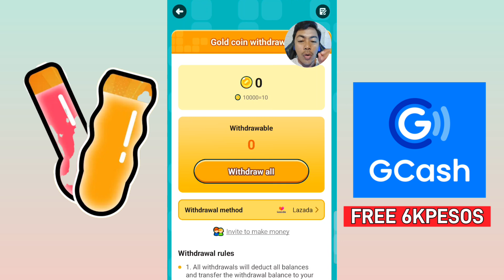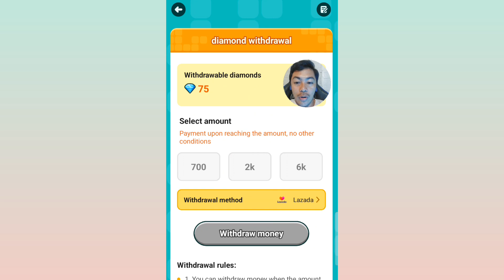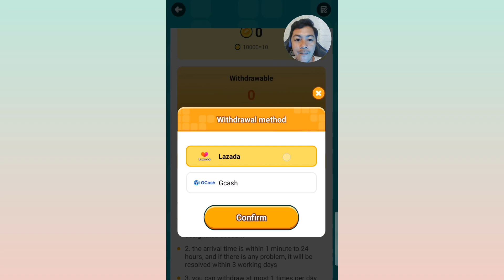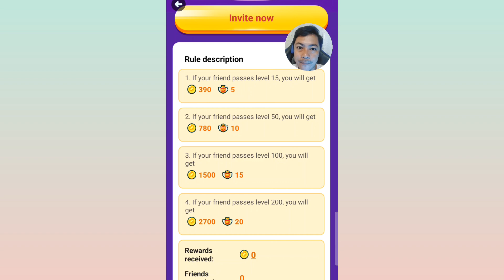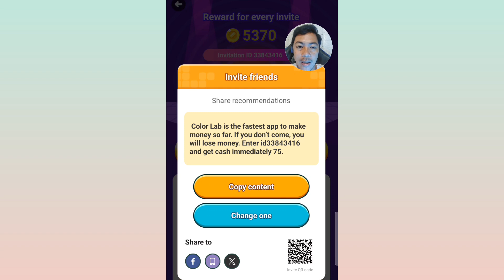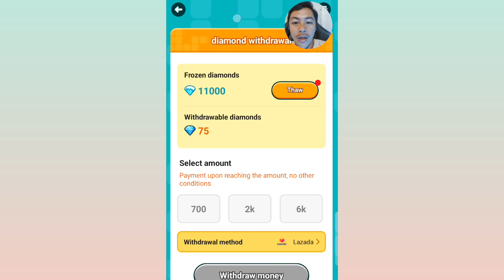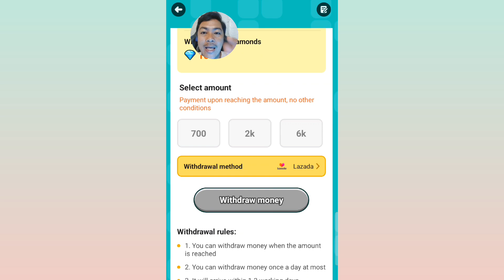GRABE FREE ₱6000 GCASH=SUPER LEGIT BAGONG INCOME|COLOR LAB_MAG IPON NG DIAMONDS#earngcash#earningapp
In this video i show you the new earning app using COLOR LAB..Super Legit

If you want to make money, install Color Lab. The earlier you come, the more you will earn. Enter this id33843416 to receive benefits 75.
SA MGA INTERESADO ABOUT TAP BOT IN TELEGRAM//LIST OF TAP TO EARN(DAILY GRIND TO GUYZ)with banana tap to earn+my tiny ranch

TOP 6 FREE & LEGIT APP 2024
100% PAYING 2024
HIGH PAYING AND PASSIVE INCOME

1.You can also earn money by entering my invitation code VQ4MUH to get free 1,000 points.

2. I'm earning real cash from Lovely Pet, the HIGH PAYING Reward App! You can also earn money by entering my invitation code CQADAK to get free 1,000 points.

3.You can also earn money by entering my invitation code E1BPPI to get free 10,000 points.

4. I'm earning real cash from CoinPlix, the HIGH PAYING Reward App! You can also earn money by entering my invitation code SVF7HP to get free 1,000 points.

5.  I'm earning real cash from DigiWards, the HIGH PAYING Reward App! You can also earn money by entering my invitation code 4X62FY to get free 1,000 points.

6. I'm earning real cash from WePointz, the HIGH PAYING Reward App! You can also earn money by entering my invitation code B9KATM to get free 1,000 points.

Paymath Legit
Tru palawan Pawnshop
Gcash Payment
Payoneer
Cashout Gcash
FreeGcash

How To
How
legit free
earning app
 earn moneym